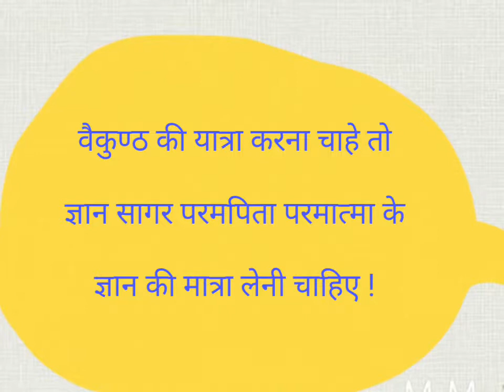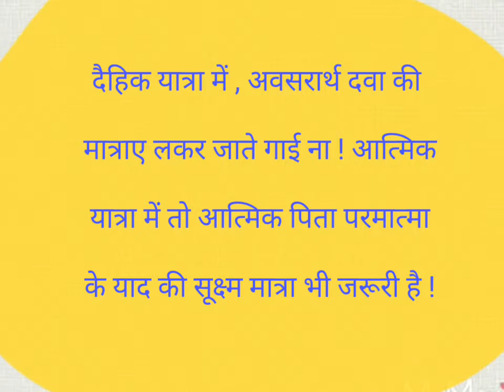आत्मिक यात्रा और मात्रा !